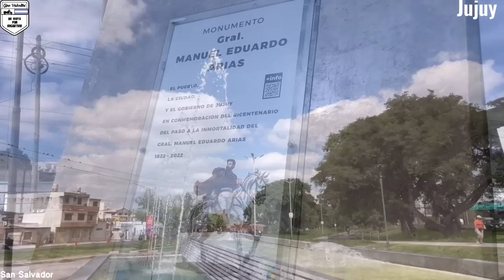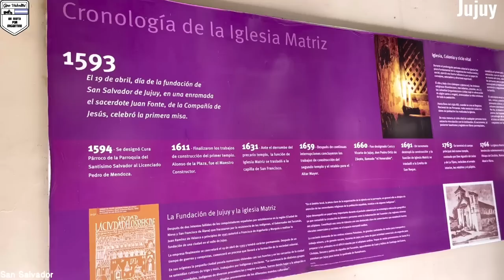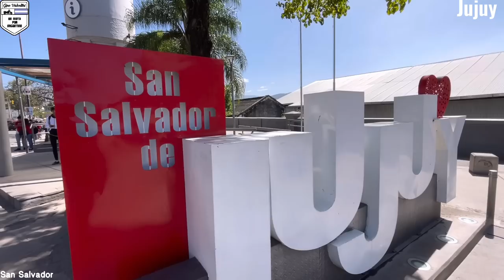San Salvador Jujuy | una ciudad con historias | Moderna y Colonial | en moto por Argentina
Hoy vamos a conocer una ciudad del noroeste Argentino, la capital mas alta de Argentina, una ciudad donde se entremezcla lo colonial con la modernidad.